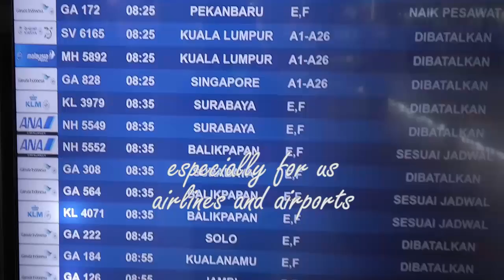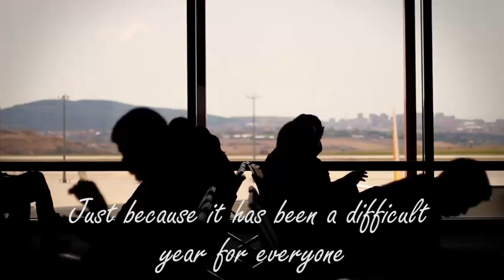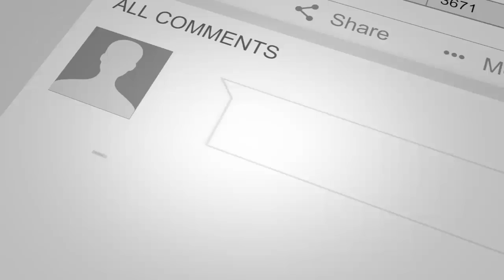Aviation Christmas 2020: The mission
It’s that time of the year again! Winter! Snow! Christmas!

But it does not matter whether you celebrate Christmas or not, because for many, it’s holiday time! It's time to be with your loved ones or to go on your getaway!

But it has been a hard year for everyone, especially for the airline industry, the airports and the tourism sector. But all that doesn’t matter at the moment!

WE HAVE A MISSION!

To bring you to your families, to bring you to your holidays, to wherever your destination is! And we’ll get you there safely!
Just because it has been a difficult year for everyone, it does not mean we won’t let you end your year high and bring you to 2021 with at least some happiness and joy.